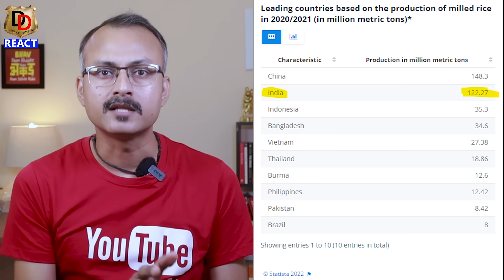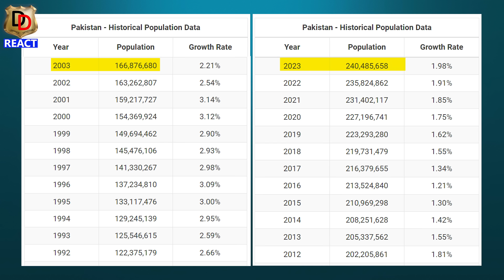IMF Urges INDIA To Remove BAN On Rice Export I भारत से चावल पर बैन हटाने को क्यों कह रहा है IMF ?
Here we do Reactions, Reviews and Roasting too.